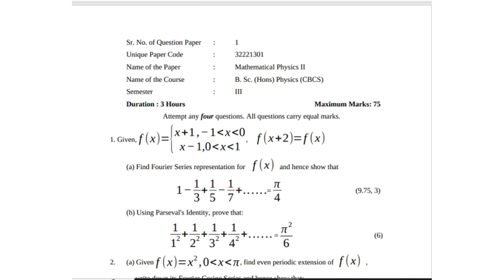Mathematical Physics || QP 2020 Online || Delhi University